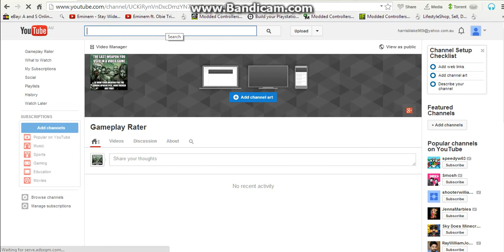Top 5 Saddest Game Deaths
If you played one of these games to the end (or a massive fan of the series) you would probably cry if you had this ending right? let me know what you think in the comments below subscribe to get exclusive messages and videos like give me motivation to continue stuff like this enjoy :)